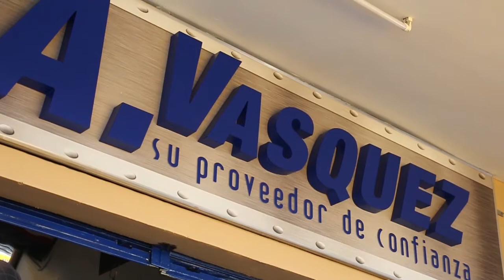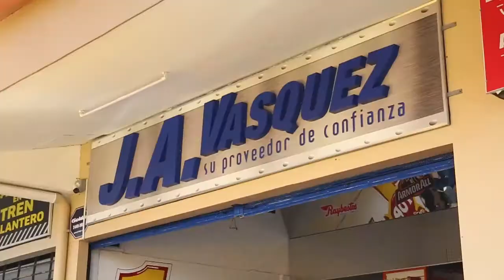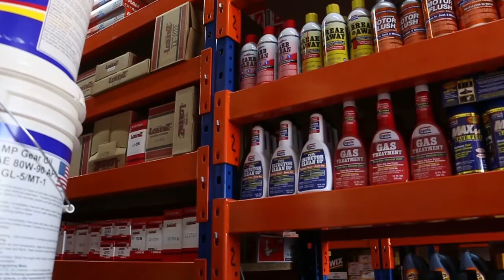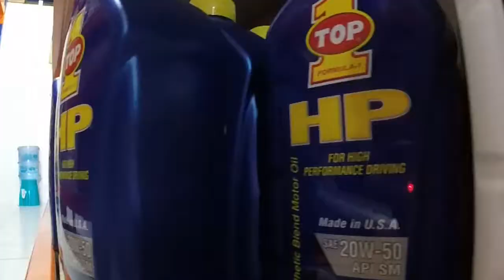APERTURA JA VASQUEZ